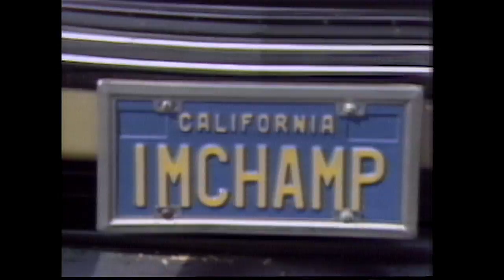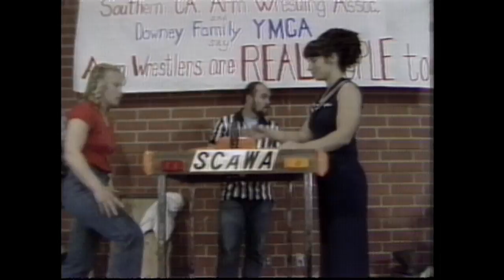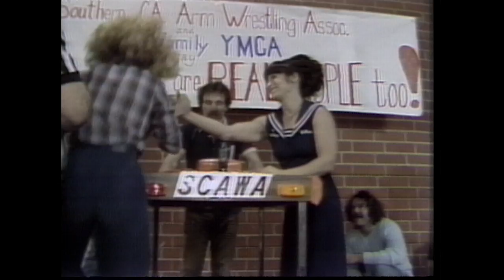Women's Arm Wrestling Champ | Real People | George Schlatter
Meet Colleen Corbett, by day a proper ballet instructor, and on another day -- the Women's World Lightweight Champ of arm wrestling. She's a force to be reckoned with.